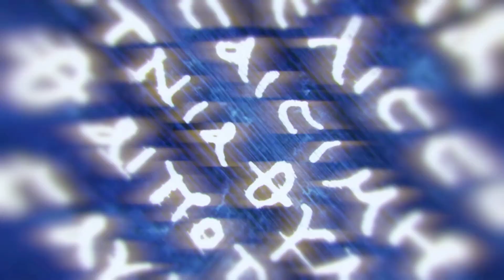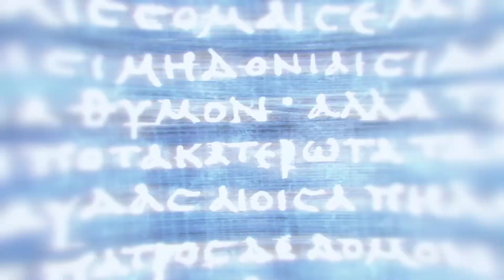Assassin's Creed Odyssey-KÜLTİSTLER![Türkçe]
Herkese merhaba arkadaşlar çok sevilen Assassin's Creed Odyssey oyununun beğendiğim ve önemli bulduğum kısımlarının yeni bölümüyle karşınızdayım.